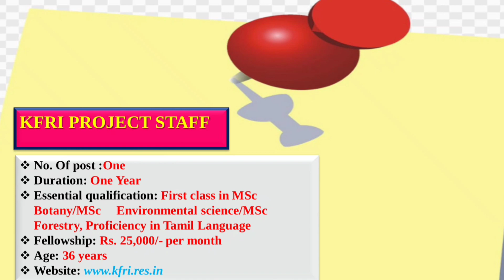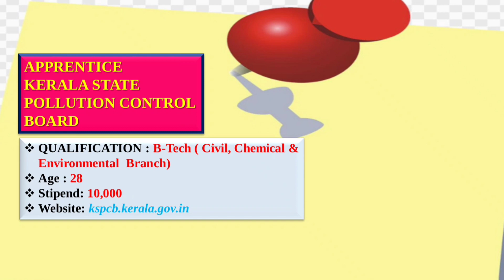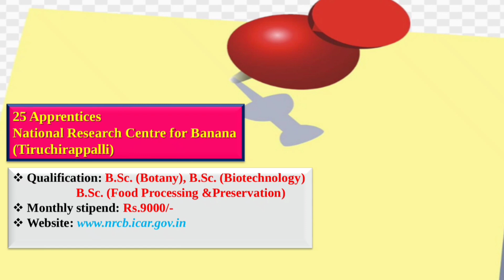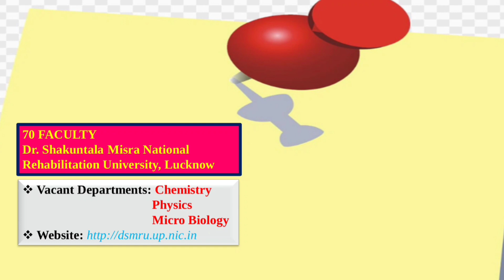JOB VACANCY /27 November 2023/